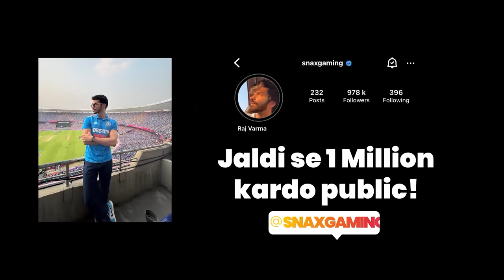100 + MATERIALS 4 X SUIT LUCKIEST CRATE OPENING EVER😍